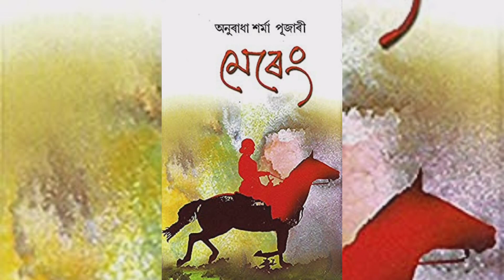'মেৰেং'/Ep-38/অসমীয়া উপন্যাস /অনুৰাধা শৰ্মা পূজাৰী /Mereng/ Assamese Novel/Anuradha Sharma Pujari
'মেৰেং'/Ep-38/অসমীয়া উপন্যাস  /অনুৰাধা শৰ্মা পূজাৰী /Mereng/ Assamese  Novel/Anuradha Sharma Pu jari

নমস্কাৰ শ্ৰোতাবন্ধু ।আমাৰ অতি প্ৰিয় অনুৰাধা শৰ্মা পূজাৰী বাইদেউৰ দ্বাৰা  লিখিত 'মেৰেং' এখন আত্মজীৱনীমূলক উপন্যাস ।যি সময়ত নৰ্থ ইষ্ট ফ্ৰন্টিয়াৰ এজেন্সি (NEFA) অসমৰ অংগৰুৰূপে আছিল ,সেই সময়ত কেৱল শিক্ষা প্ৰসাৰৰ স্বাৰ্থত শিক্ষাৰ পোহৰ নপৰা ,বনৰ জীৱ-জন্তুৰ লগত সহবাস কৰা নেফাৰ জনগোষ্ঠী ৰ মাজলৈ শিক্ষাৰ পোহৰ কঢ়িয়াই নিছিল এদল অসমীয়া শিক্ষকে।যিসকলক নেতৃত্ব দিছিল ,এডিনবৰা বিশ্ববিদ্যালয়ৰ শিক্ষাৰে শিক্ষিত এগৰাকী বিদুষী অসমীয়া নাৰীয়ে,ইন্দিৰা মিৰি ওৰফে মেৰেং। ইন্দিৰা মিৰিৰ দৰে  গগনচুম্বী ব্যক্তিত্ব আৰু প্ৰতিভাক সম্পূৰ্ণৰূপে পাঠকৰ সন্মুখত দাঙি ধৰিবলৈ চেষ্টা কৰিছে শৰ্মা পূজাৰী বাইদেউয়ে।উপন্যাস খনত সেই সময়ৰ অসমীয়া সমাজ ,শিক্ষাব্যবস্থা, সংস্কৃতি, আমেৰিকান ব্যাপ্টিষ্ট মিছনেৰীসকলৰ অক্লান্ত পৰিশ্ৰমেৰে আত্মোৎসৰ্গ,প্ৰাক-স্বাধীনতা কালৰ কেইজনমান ইংৰাজ বিষয়াৰ মানৱপ্ৰেম আৰু অবিস্মৰণীয় কামৰ ইতিহাস পঢ়িবলৈ পাওঁ।